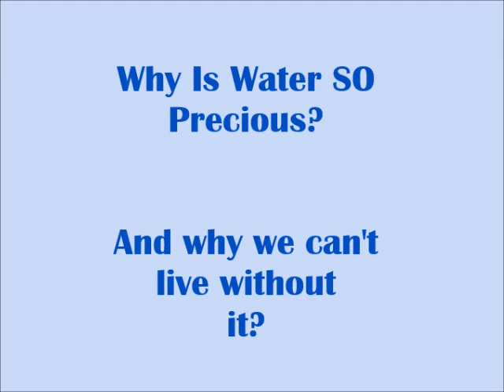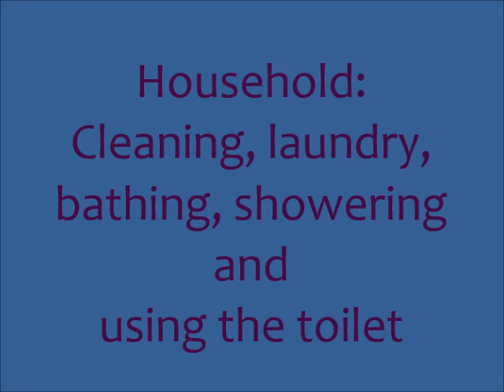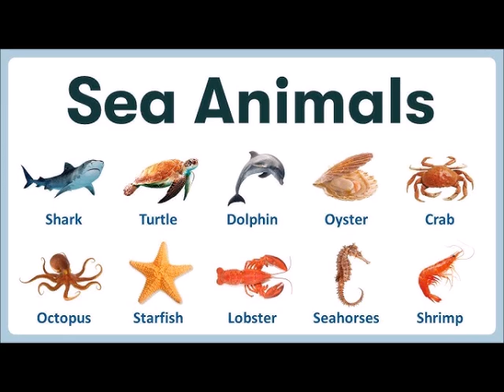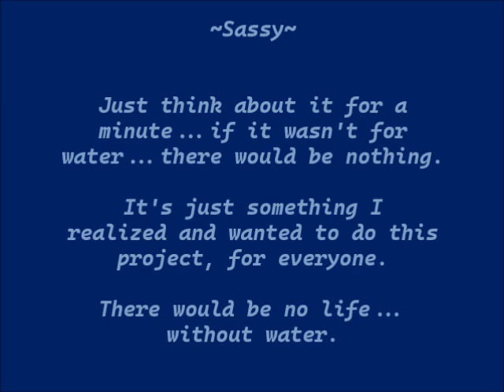WATER'S Amazing Ability to Shape Our Planet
Water is life, but its impact goes far beyond sustaining living beings. In this video, we dive into how water transforms the Earth, carving landscapes, influencing climates, and nurturing ecosystems. From powerful rivers eroding rock to the life-giving rains in forests, every drop tells a story.